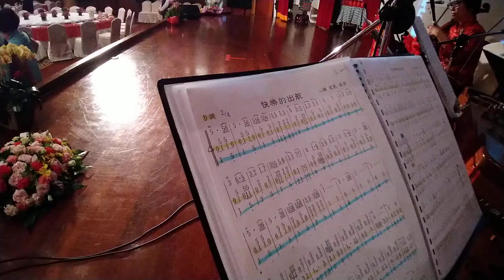快樂的出帆 永樂國樂團